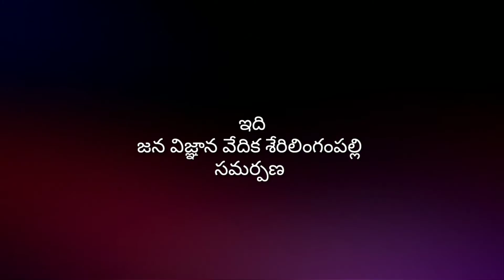కుల వివక్షలో మూఢవిశ్వాసాలు-ఓ విశ్లేషణ.... Dr. D. Yadaiah, MBBS